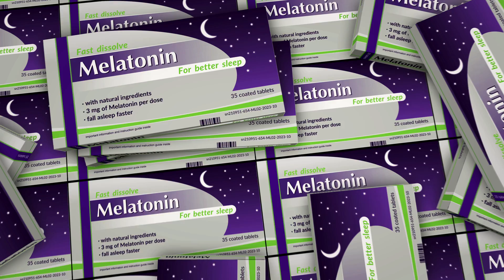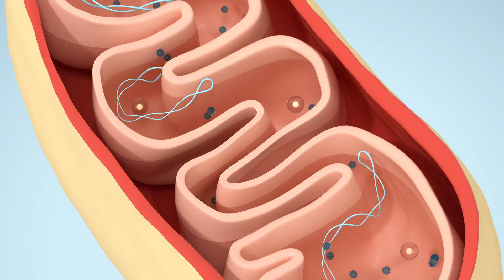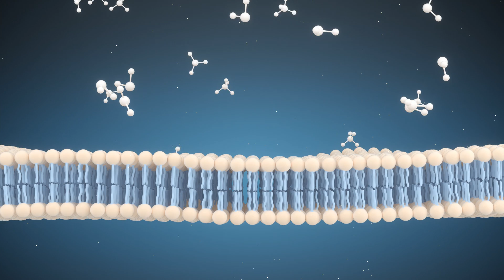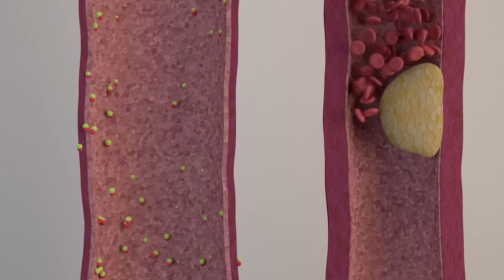O Efeito Antioxidante da Melatonina Vai Surpreender Você!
✨ Você sabia que a melatonina não só ajuda a melhorar o sono, mas também protege sua saúde vascular? Descubra como esse hormônio incrível pode impactar sua circulação e prevenir doenças cardiovasculares! Assista ao vídeo completo do Dr. Alexandre Amato. 🌙💤

00:00 Melatonina: Mais que Sono, Saúde Vascular!
02:33 Misteriosa Pineal: O Terceiro Olho e a Melatonina
03:16 Efeito antioxidante

Neste vídeo, o Dr. Alexandre Amato fala sobre os benefícios da melatonina, não apenas para o sono, mas também para a saúde vascular. Ele explica a relação entre a melatonina e o endotélio, camada interna dos vasos sanguíneos, ressaltando como esse hormônio ajuda a proteger contra inflamações e estresse oxidativo, que estão associados a doenças como hipertensão, aterosclerose e diabetes. O Dr. Amato também aborda o papel da melatonina na produção de óxido nítrico, na regulação da pressão arterial e no controle dos radicais livres, destacando a importância de consultar um médico para o uso correto de melatonina, especialmente em casos de insônia ou problemas de saúde circulatória.
O Dr. Alexandre Amato, cirurgião vascular, discute os benefícios da melatonina, que vai além de ajudar no sono, impactando também a saúde vascular. Ele explica como a melatonina melhora a função endotelial, ajudando na produção de óxido nítrico, o que protege contra doenças como hipertensão, aterosclerose e diabetes. O vídeo destaca ainda seu efeito antioxidante e a importância de uma dosagem adequada, recomendando o acompanhamento médico.
No vídeo, o médico Dr. Alexandre Amato explora o uso da melatonina para dormir e seus inúmeros benefícios à saúde. Ele explica para que serve a melatonina, destacando seu papel no ritmo circadiano, como hormônio do sono, regulando o ciclo de sono e promovendo um sono reparador. Além de melhorar a saúde do sono, a melatonina também oferece benefícios à qualidade de vida, como ação antioxidante e neuroproteção, ajudando a controlar a pressão arterial e o óxido nítrico. O médico também aborda o impacto da melatonina no combate à diabetes e a importância de uma alimentação saudável para otimizar a produção desse hormônio pela glândula pineal. Ao discutir como usar melatonina, ele alerta sobre as dosagens de melatonina e os efeitos colaterais da melatonina, como sonolência diurna e dor de cabeça, ressaltando sua utilidade em casos de jetlag e como parte da higiene do sono. Dicas para melhorar o sono também são apresentadas, incluindo o papel da serotonina na produção natural de melatonina.